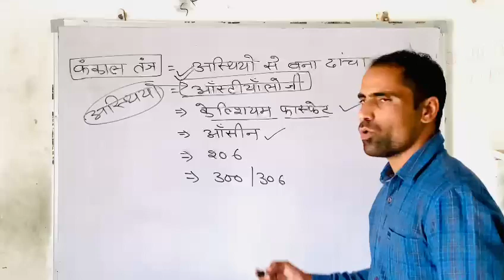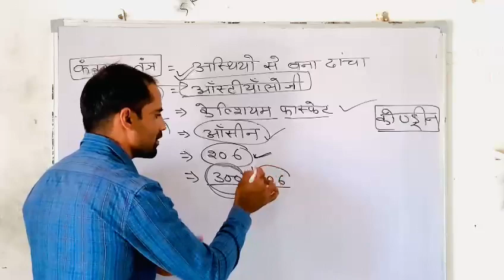viralvideo youtubeshorts ytshorts viral reels fattofit trending class